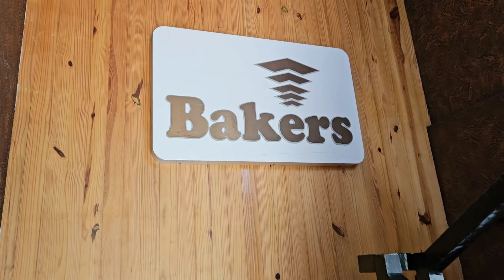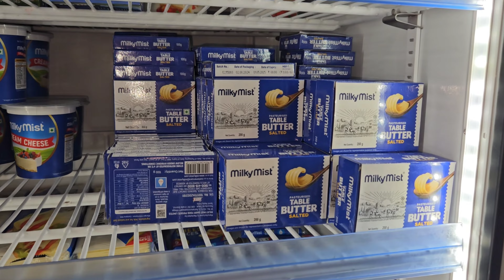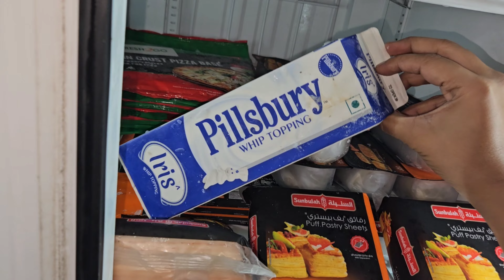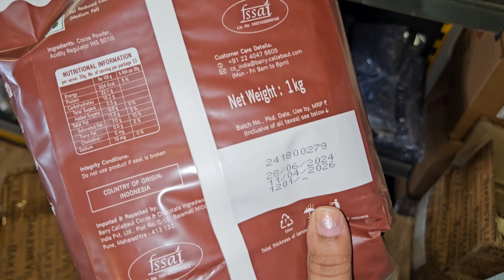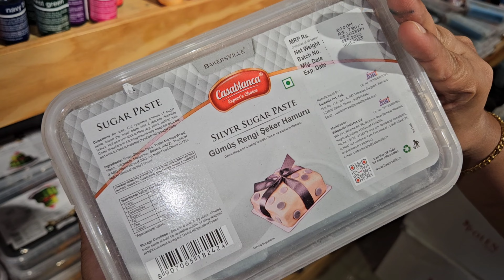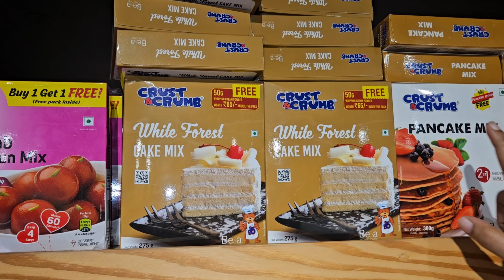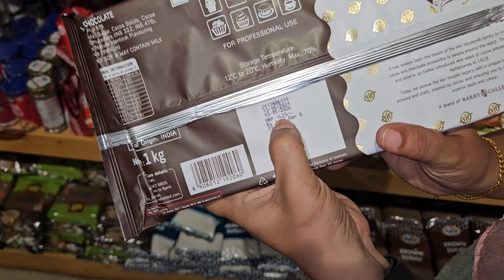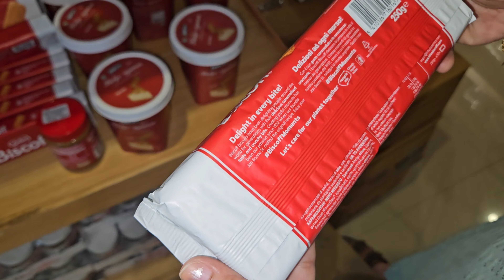ഇനിയും ഒരുപാടുണ്ടട്ടോ ❤️ഇത് വളരെ കുറച്ചു ❤️requested video